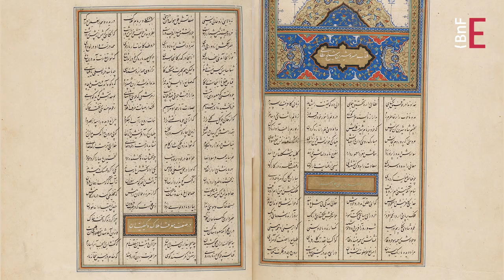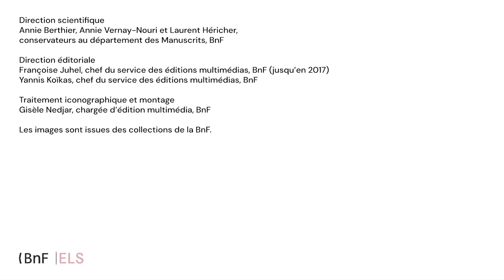Les Cinq poèmes de Nezâmi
Nezâmi, grand maître du roman en vers, a rassemblé au XIIe siècle, « Cinq poèmes » en un recueil, qui reste l'une des œuvres les plus célèbres de la littérature persane médiévale. Ces cinq poèmes s'inspirent de l'histoire iranienne, ou de légendes populaires. « Les Cinq poèmes » ont fait l'objet de nombreuses copies. Ce manuscrit, copié au XVIIe siècle, est un magnifique témoignage de l'art persan du livre, sous les Safavides.

Découvrir le dossier "La peinture persane" sur les Essentiels de la BnF